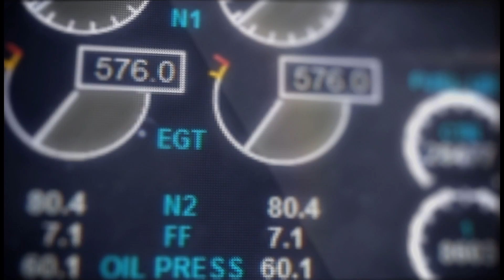Aircraft Emergency procedures - TCAS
In this episode I will give you a brief explanation about TCAS. I will talk about how the system works and how the pilots are trained to respond to it to avoid mid-air collisions.

Welcome!